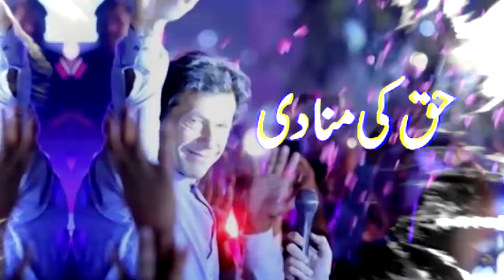PTI Leader Ali Muhmmad Khan Media Talk in Islamabad High Court